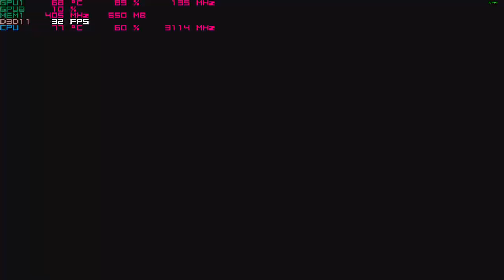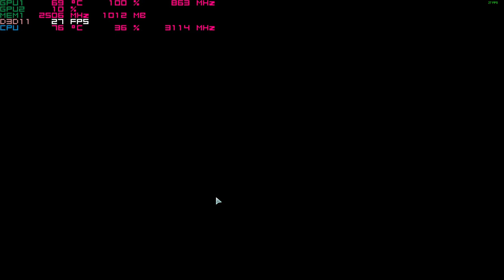XCOM 2 on the Nvidia 940mx 1080p Acer Aspire E 15 budget gaming laptop i5-7200u